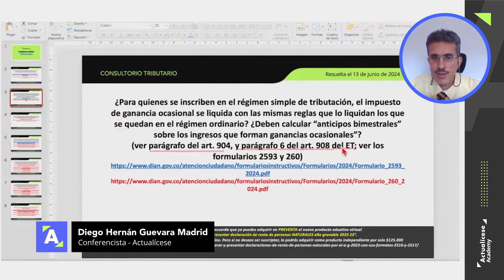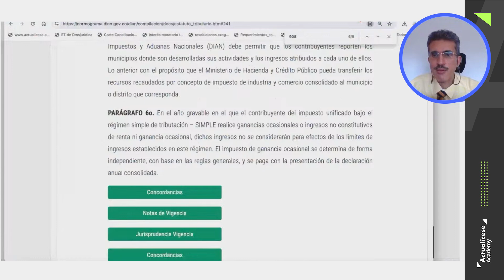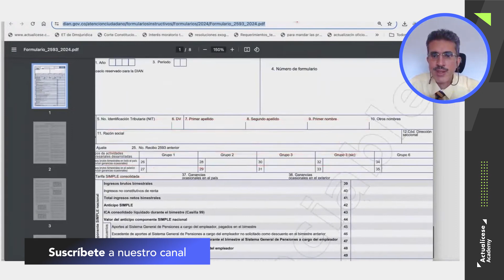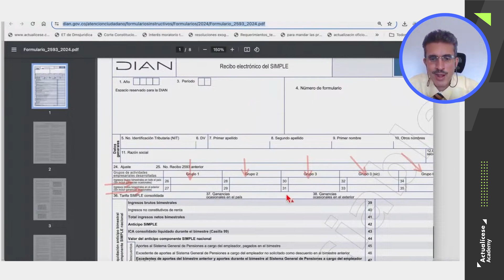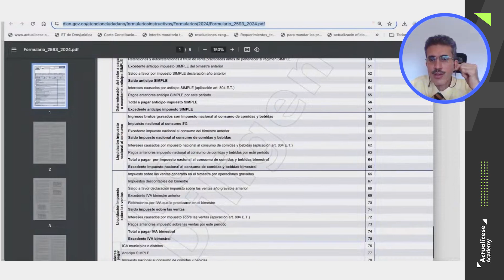Régimen simple de tributación: ¿cómo se liquida el impuesto de ganancia ocasional?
✅ ¿Para quienes se inscriben en el régimen simple de tributación, el impuesto de ganancia ocasional se liquida con las mismas reglas que lo liquidan los que se quedan en el régimen ordinario? ¿Deben calcular “anticipos bimestrales” sobre los ingresos que forman ganancias ocasionales”?

Diego Guevara, especialista en Impuestos y líder de investigación tributaria de Actualícese, explica este tema en el consultorio tributario “Particularidades de las ganancias ocasionales”.

🔥🔥 Especial Laboral: Reducción de la jornada laboral 2024 en Colombia ¡Consúltalo ya en tu Suscripción Actualícese!

🔥🔥 Modelo y formato: 12 liquidadores para calcular la prima de servicios semestral ¡Descárgalo ya en tu Suscripción Actualícese!

🔥🔥 Guía multiformato: Guía para preparar y presentar declaraciones de renta de personas naturales por el año gravable 2023, con sus formatos 2516 y 2517 ¡Disponible ya en tu Suscripción Oro y Platino!

Modelo y formato: [Liquidador] Excel del formulario 2593 AG 2024: declaración de anticipos bimestrales – régimen simple ¡Descárgalo ya en tu Suscripción Actualícese!

Herramienta Interactiva: Actualícese 210.xls AG 2023 ¡Descárgala ya en tu Suscripción Platino!

Cartilla Práctica: Prima de servicios en Colombia: guía práctica para empleadores y trabajadores ¡Consúltala en tu Suscripción Oro y Platino!

🔥🔥 Capacitación Actualícese: Retención en la fuente sobre rentas de trabajo con los Procedimientos 1 y 2 ¡Disponible ya en tu Suscripción Platino!

Curso en línea: Régimen Simple de Tributación. ¡Disponible en tu Suscripción Platino!